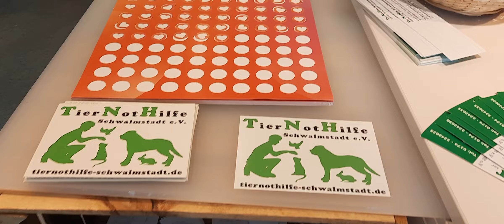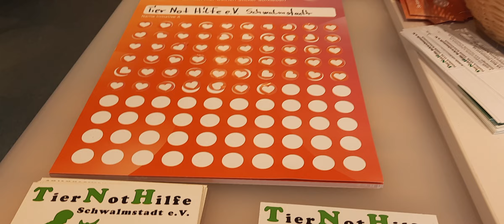Tier Not Hilfe im DM